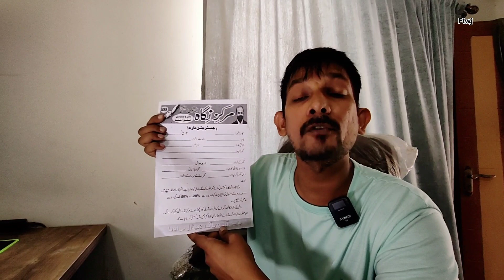Itwar Bachat Bazar Rashan Card kis terha Fill Huga? | 50% Off pai Grocery Laijain |Wholesale Grocery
FAISAL BHAI
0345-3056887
For Whats App Group

ADDRESS:

 F.B AREA near AMRUHA GROUND EDHI CENTER KAI BACK SIDE PAI HAI MARKAZI NEGAH KARACHI...

TIMMINGS SUBHA 11 AM TO MAGRIB TAK
ONLY SUNDAY & SATURDAY
RASHAN CARD FREE HAIN AUR PURAI KARACHI KAI LEYAI HAIN

Address:
Markaz E Nigah
Main Ancholi , block 20, FB area

اپنے کاروبار کی پروموشن کرنے کے لئے رابطہ کریں 👇
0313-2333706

 Presents By:
 Muhammad Jahanzeb